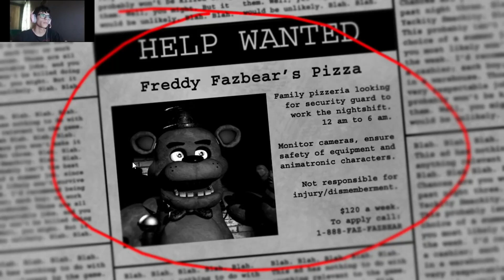5 NOITES COM EDUARDO!!! - NOITE 1 E 2 - LEGENDADO